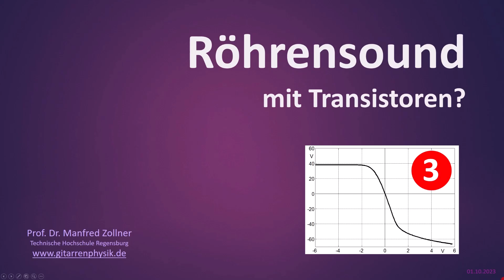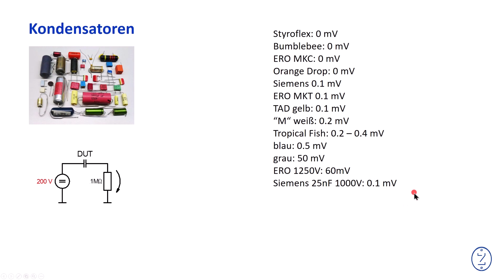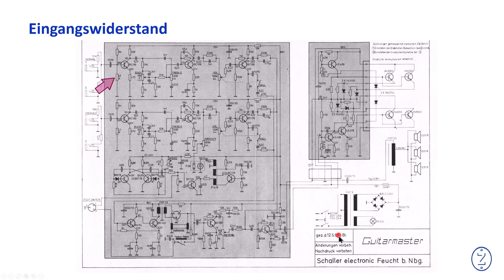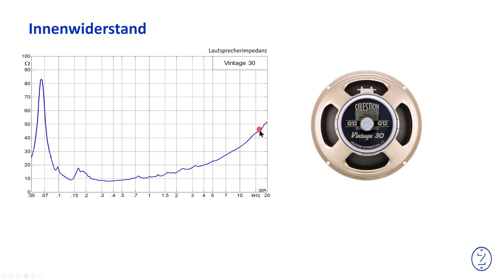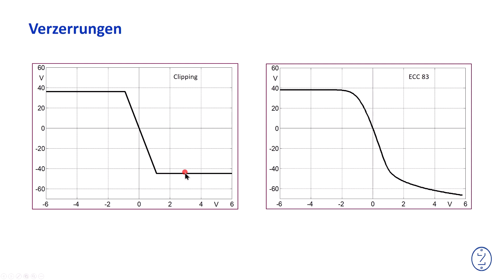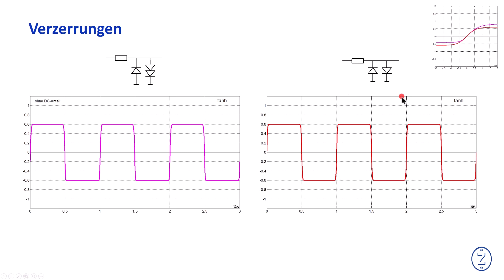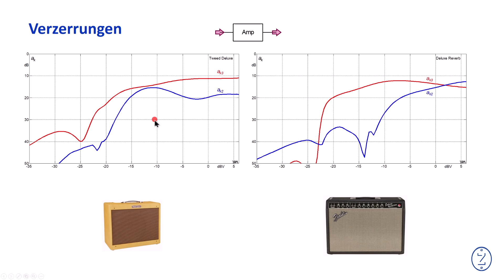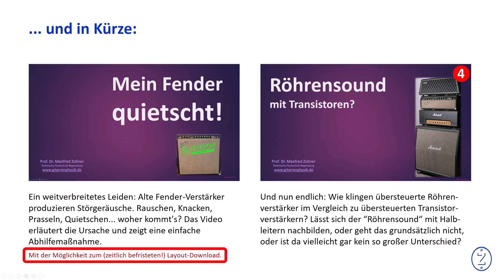T106 Röhre vs. Transistor -3-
Im dritten Video geht es um die Unterschiede beim nichtlinearen Betrieb: Sind Halbleiter diesbezüglich den Verstärkerröhren generell unterlegen, oder ist das ein Mythos?